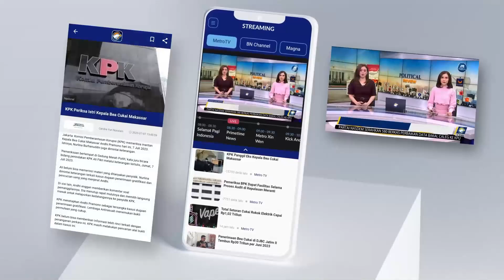Jembatan Termegah di Riau! Jembatan Tengku Agung Sultanah Latifah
MetroTV, Menelusuri jejak masa lalu di kota penuh sejarah, setiap sudutnya menyimpan kisah yang tak terlupakan.

Saksikan Journey episode Berkunjung ke Kota Penuh Sejarah, 15 September 2024 pukul 10.30 WIB hanya di